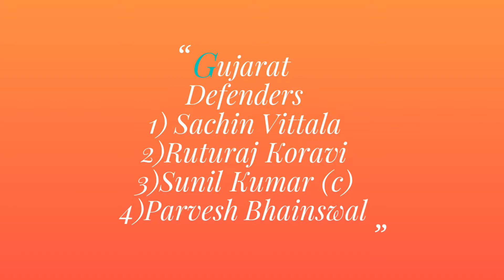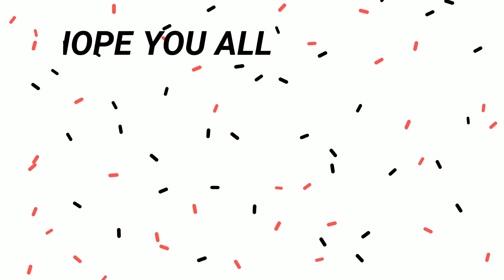MEGA FINAL : Preview || GUJARAT VS BULLS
Hey guys
Hello everyone

In this video I have told you about Final Match today on PKL6

It seems disappointing when we say that such a long tournament which started on 7thOct is coming to end today

In this three months were full of actions and nail biting matches took our heart over
Feels sad when such a long PKL comes to end

It had to happen one day or other

But feels great when say we will get a new champion of PKL6 PKL2018 other than Pradeep Narwal's Patna Pirates

Will it be Gujarat or Bengaluru?

Tune into Star Sports tonight at 8pm to find out

 Some honourable facts

BENGALURU BULLS :

This team previously entered the finals in Season 2 of PKL
where they were led by Manjeet Chillar and star raider Ajay Thakur @thakurkabaddi under RandirSinghSherawat
But Shabber Bapu's raid snatched a win from them
But now they are back with new side
With RohitKumar leading the side and staring Pawan Sherawat under headcoach RandirSinghSherawat

Sir Randhir Singh will make sure thier side don't lose by making such a mistake again

GUJARAT FORTUNEGIANTS :

Yes you all heard it right
Its Gujarat Fortunegiants that enters second time consecutively in finals of last two seasons
They previously did it in Season 5 led by Fazel Atrachali and Staring Abozar Mighani & Sukesh Hegde
They gave a tough fight to Patna Pirates but Pradeep Narwal didn't let them make thier way
They are back this team with having no big names in their side still they have able to reach finals
Led by Sunil Kumar and staring Parvesh Bhainswal & Sachin Tanwar under headcoach Manpreet Singh

Manpreet will try his level best to make his side a winner